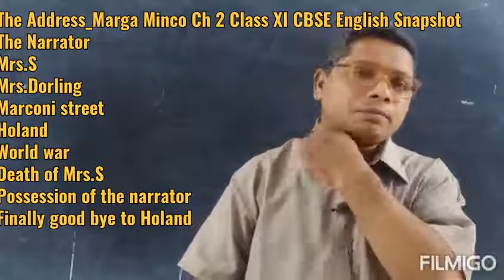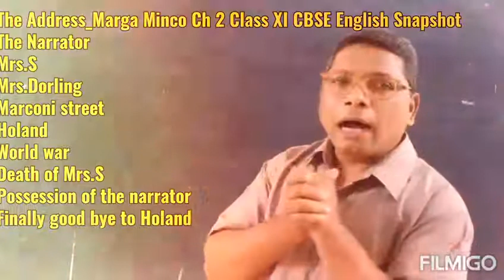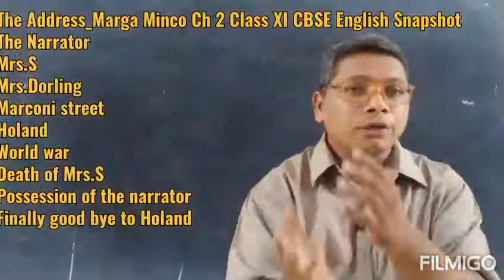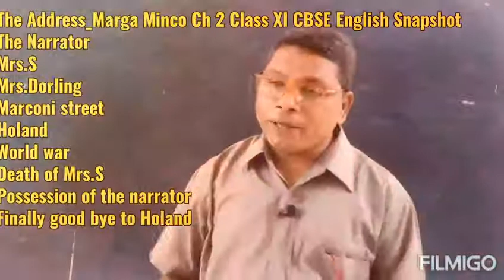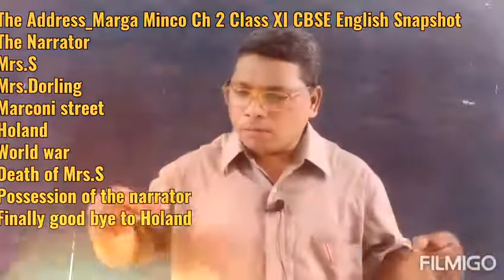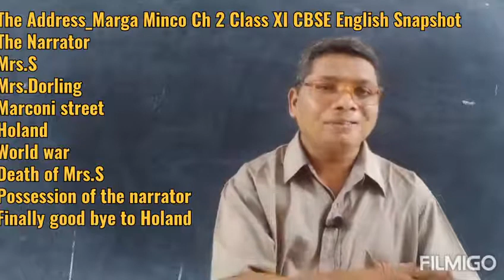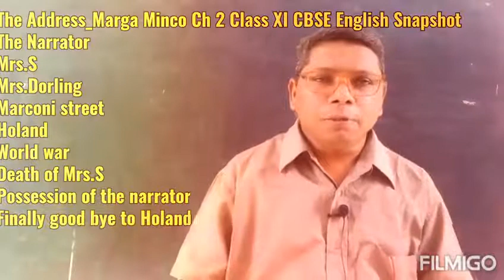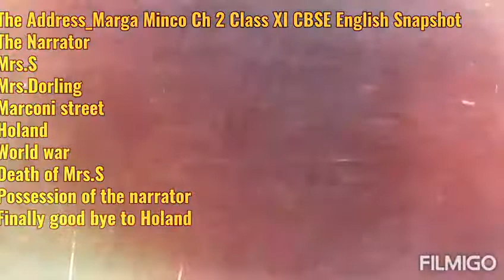The Adress(An English Summary)Ch 2 Class XI by Mr. P. J. Titus